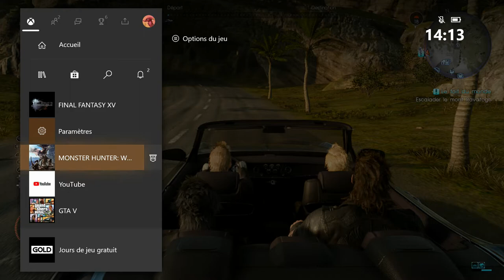Final Fantasy 15 (Saucisse cravate)